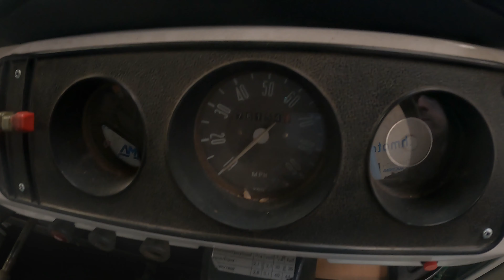VOLKSWAGEN TYPE 2 CAMPER - LYM793K